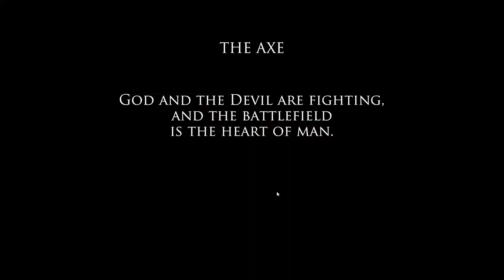The Axe - EVA2019 Gameplay Trailer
Gameplay Trailer we made for EVA 2019 Reel Showcase.